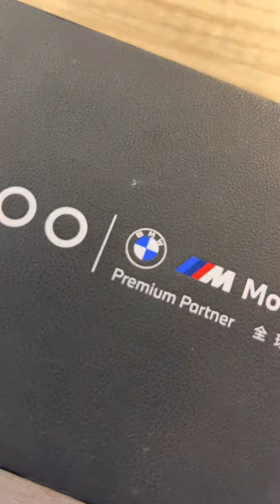IQ 10 pro